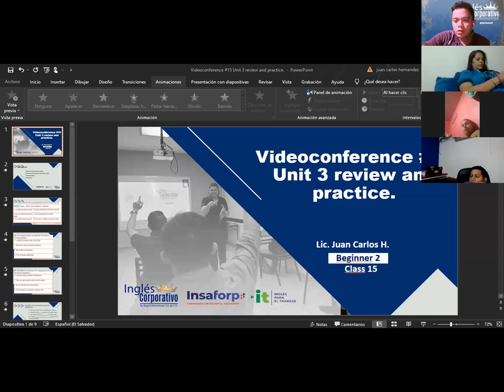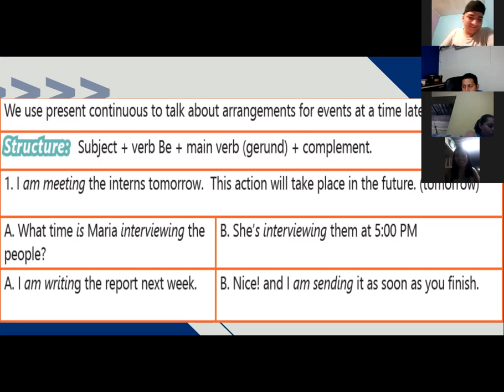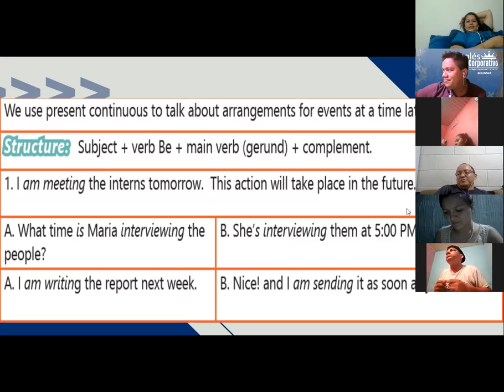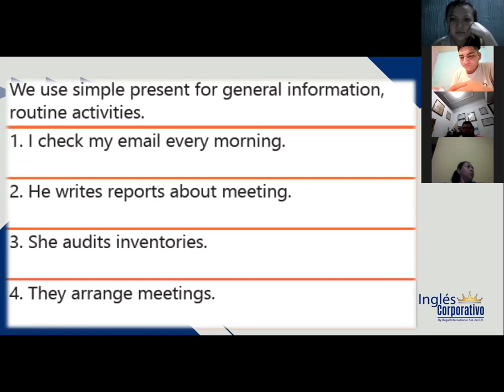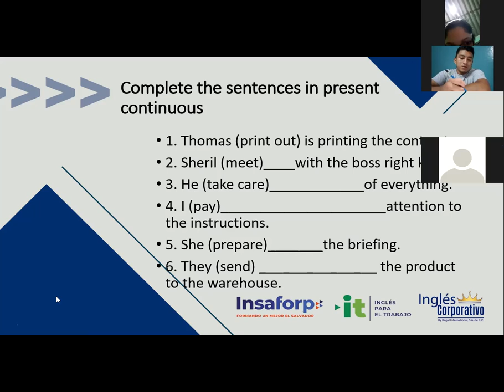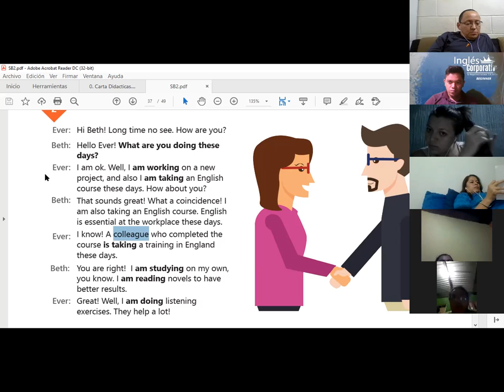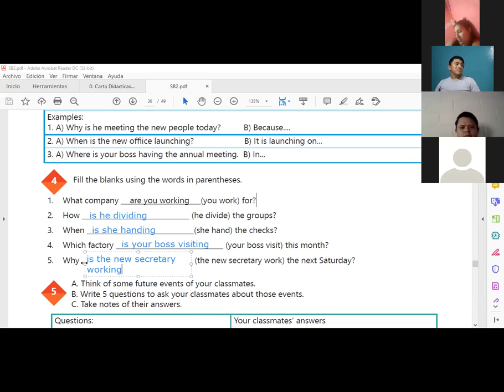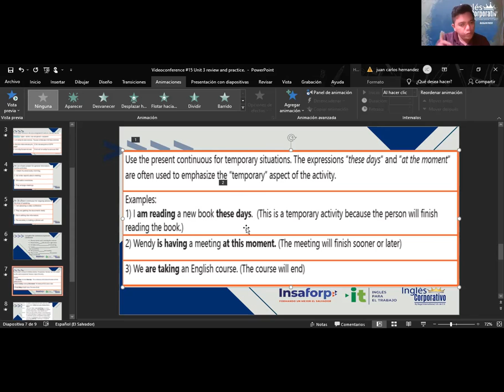Ingles Corporativo- Videoconferencia #15 Unit 3 review and practice.